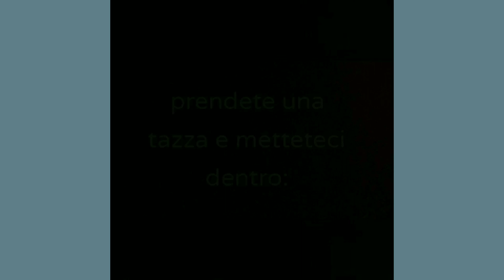MUG CAKE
Ciao a tutti! Oggi vi mostrerò la ricetta del MUG CAKE dolce americano, buonissimo e anche molto facile  da fare, SOLO con l'uso di un microonde. Spero vi sia utile la ricetta, ciaoo!